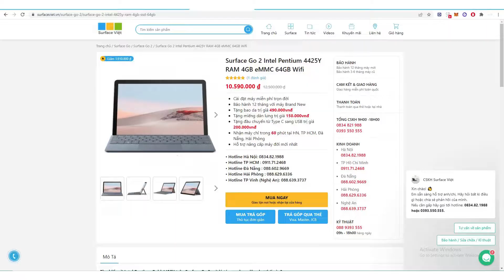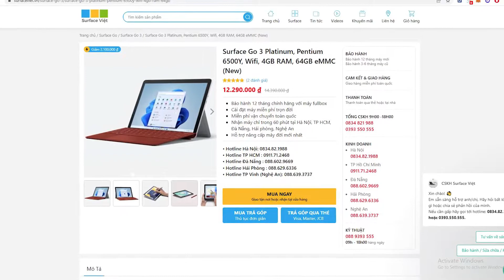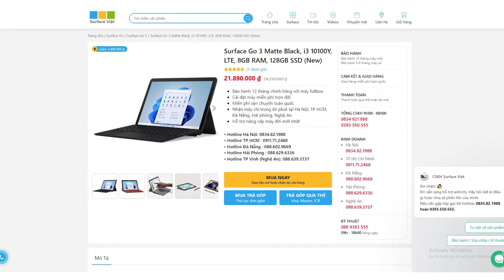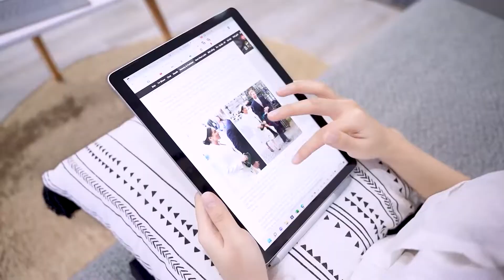Vì sao mức giá bán của Surface Go 3 và Go 2 lại không quá chênh lệch nhau? Nên chọn máy nào?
Video: Vì sao mức giá bán của Surface Go 3 và Go 2 lại không quá chênh lệch nhau? Nên chọn máy nào để học tập, làm việc?

▪️ TP HCM: 43/4 Thành Thái, Q.10, TP HCM
▪️ TP Hải Phòng: 58 Lương Khánh Thiện, Ngô Quyền
▪️ Nghệ An: 124 Đinh Công Tráng, Lê Mao, Thành phố Vinh